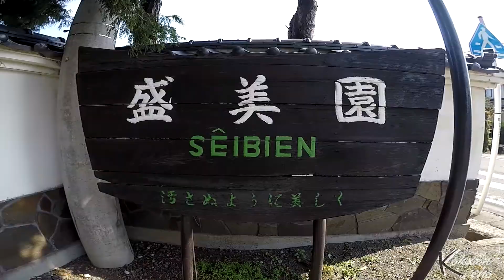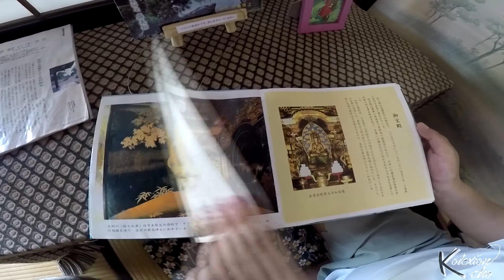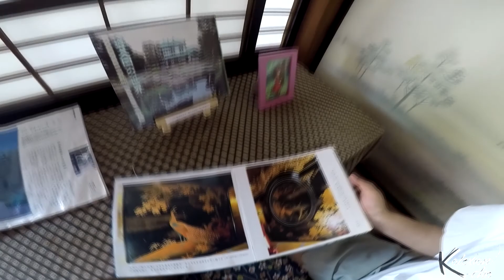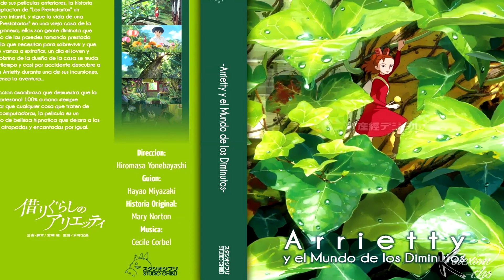STUDIO GHIBLI le hizo una película a esta casa única en el mundo!!! (Seibien, Aomori)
Kolexionistas,

Sigo sin poder creer que existan lugares fabulosos y reservados solo para unos cuantos, pues son poco conocidos; y el que visitamos en esta ocasión no es la excepción. Este complejo arquitectónico literal es único en el mundo, ya que en ninguna otra parte han replicado sus características, mismas que le han otorgado el título de “Belleza Escénica”. Es tal su impacto a los sentidos, que incluso inspiró a la creación del ambiente de una película del famoso estudio de animación GHIBLI. ¿Quieres ver de lo que te estoy hablando?